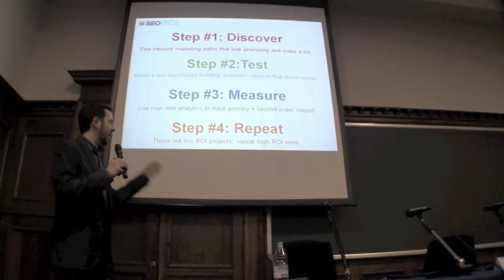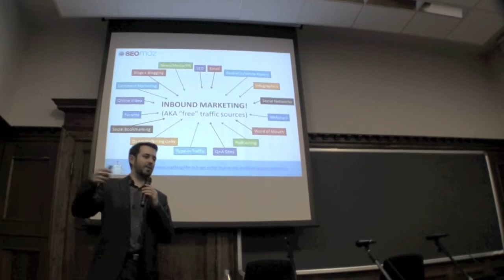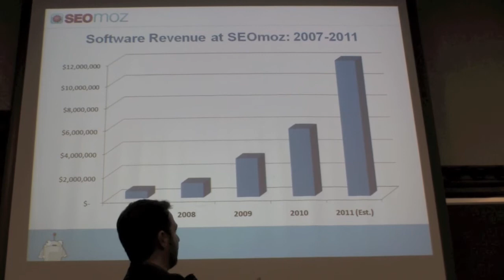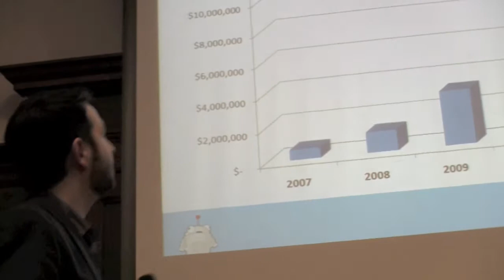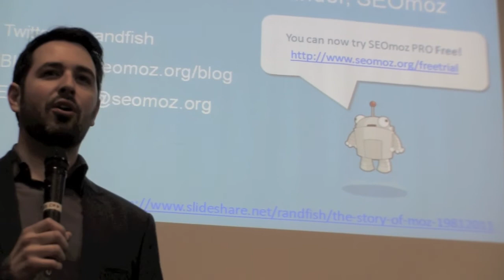Entrepreneurship: SEOmoz' Financial Data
Rand Fishkin shares the real revenue data for SEOmoz back from 2007 up to 2011 and which marketing channels benefited his company the most